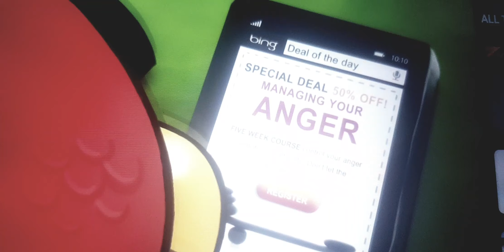[MOCK] Bing - Angry Birds (2011, UK, Cinema)